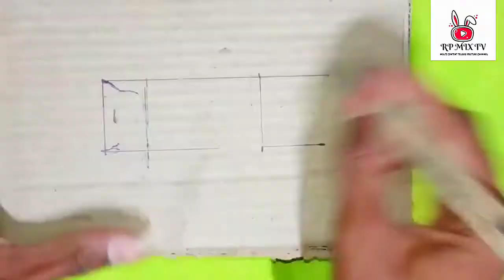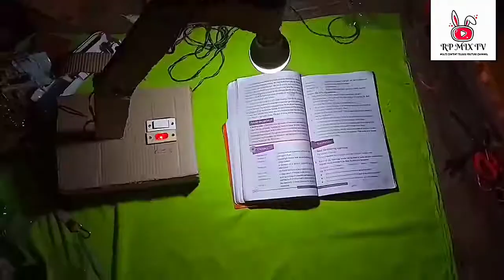How to make a study lamp with cardboard in Telugu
Welcome to our multi content channel..
In our channel multi content videos are available